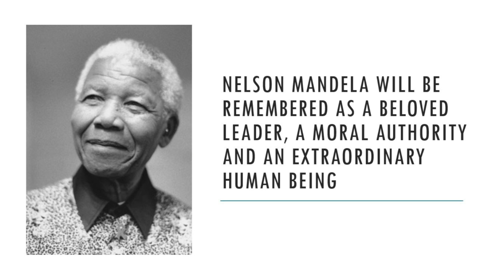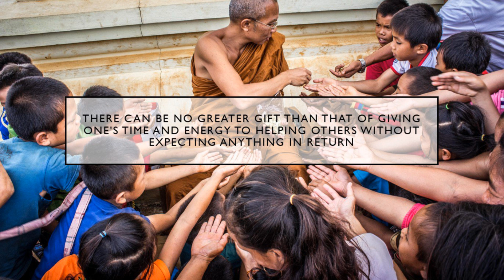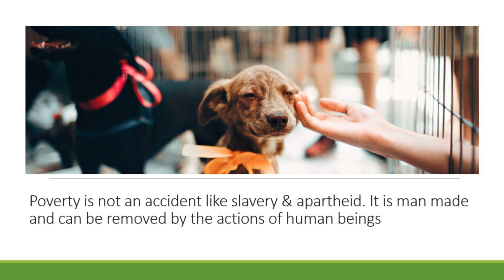10 Inspirational quotes by Nelson Mandela...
A motivational speech inspires audience members to make a change. If you’re very passionate on a particular subject, audience members will be able to feel your energy. It’s important to plan your speech out in advance, to ensure your message is both clear and appropriate for the audience you’re addressing and to ensure it creates a deep impact.

Quotes starts at : 01:12